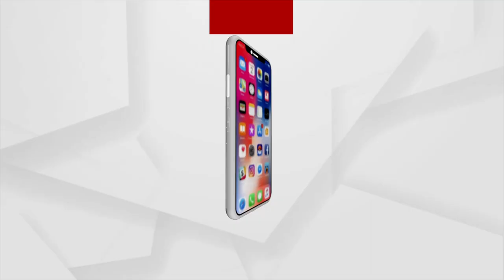ନବ ବର୍ଷର ଶୁଭେଚ୍ଛା ଜଣାଇଲେ ରାଜ୍ୟ ବିଜେପି ସମ୍ପାଦକ ତଥା ବଡ଼ଚଣା ବିଜେପି ନେତା ଅମର ନାୟକ